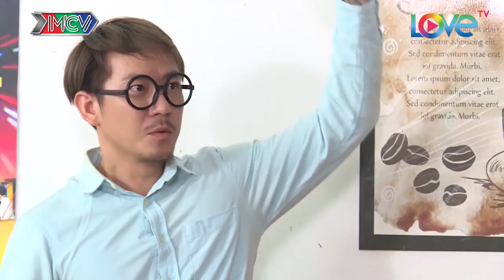VỢ TUI TUI SỢ TẬP 45 FULL - Tiết Cương bỗng dưng làm diễn viên khiến Đại Ngọc Trâm TỨC ĐIÊN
VỢ TUI TUI SỢ TẬP 45 FULL - Tiết Cương bỗng dưng làm diễn viên khiến Đại Ngọc Trâm TỨC ĐIÊN - PHIM HÀI VIỆT 2020
📺 GIỚI THIỆU SITCOM:
Bộ phim Sitcom “VỢ TUI...TUI SỢ” xoay quanh câu chuyện của 3 cặp vợ chồng trẻ: Gia đình Mộng Thường (Tiết Cương) - Tiên Sa (Đại Ngọc Trâm), gia đình Hùng Dũng (Baggio) - Hiền Thục (Diễm Phương), gia đình Minh Hoàng (Tân Aegle) - Thùy Linh (Lê Lộc). Các ông chồng đều bị vợ “hành hạ” một cách rất nặng đô. Bên cạnh những tràng cười sảng khoái, tính nhân văn luôn được đề cao của phim “sợ vợ không phải vì sợ, mà vì đó là sự tôn trọng xuất phát từ chính tình yêu thương”.

Những câu chuyện ghen tuông dở khóc dở cười, tình cảm hàng xóm yêu thương, sự tôn trọng và lòng bao dung,… trở thành thước đo cân bằng mọi xung đột nơi giữa tình cảm của các cặp vợ chồng trong phim.